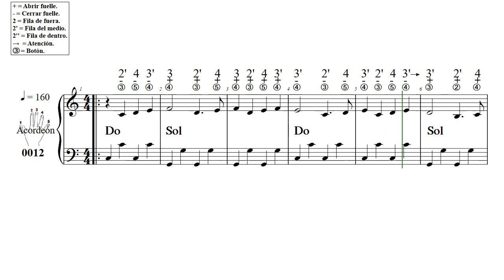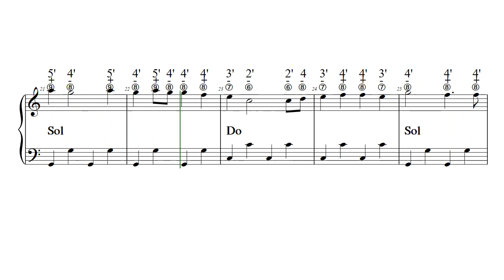Baile De Madeira N1